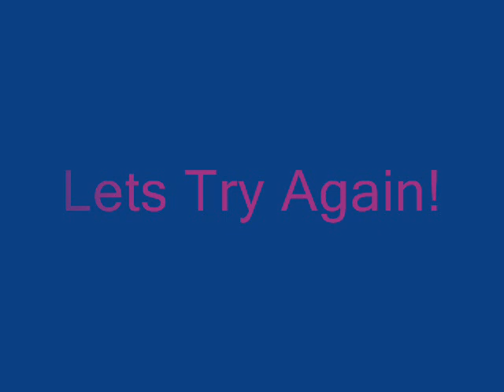cyprus movie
a short vid of some of the things we did in cyprus.